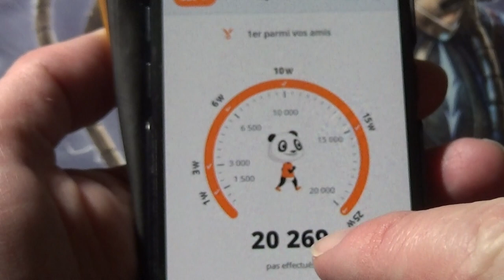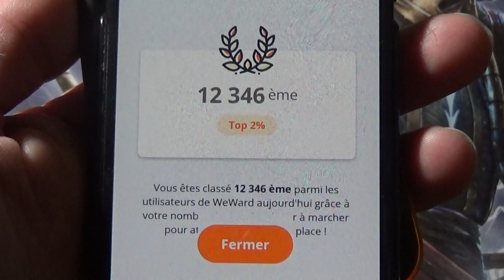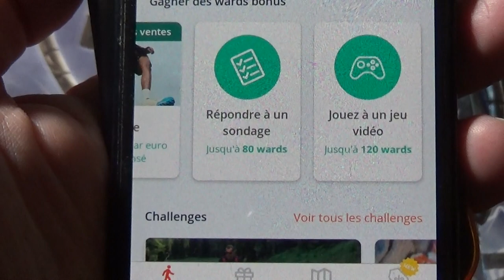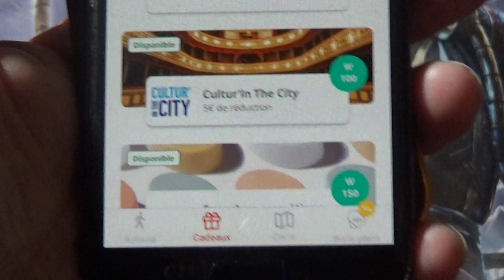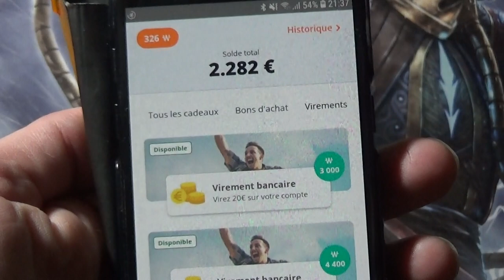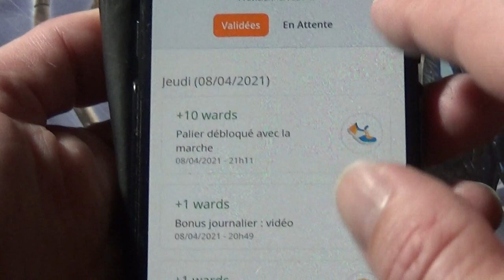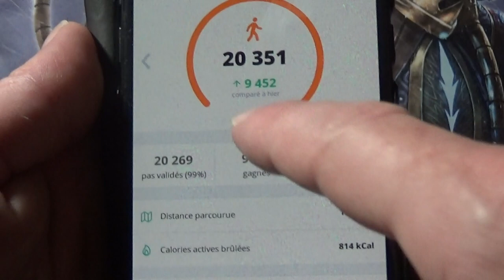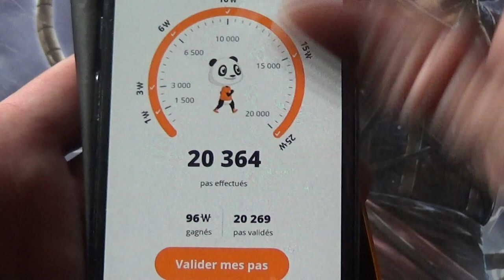Gagnez de l'argent en marchant avec Weward ! Totalement gratuit !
Je vous présente une application de téléphone gratuite qui vous permettra de gagner de l'argent en marchant : @WeWard  !

Voici le code à indiquer lors de votre inscription pour vous permettre de gagner 50 Wards :

PH+L-GH6G4

Je vous explique tout au long de ma vidéo comment marche l'application, quelles sont les options et surtout comment gagner de l'argent totalement gratuitement.

Cette application est très ludique car cela vous permettra d'enregistrer vos performances de marches mais également de vous engager dans des challenges. On se prend vite au jeu et cela a donc des bienfaits sur notre santé physique.

Vous avez aussi la possibilité de bénéficier de réductions dans des magasins ou d'échanger les Wards gagnés contre des bons.

L'application est totalement gratuite.

N'hésitez pas à visionner ma vidéo 😀 !